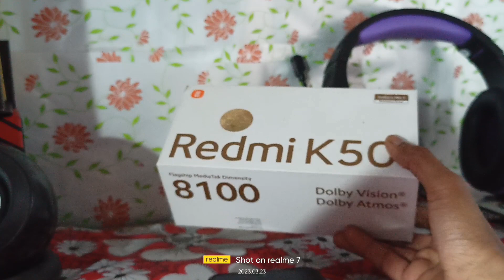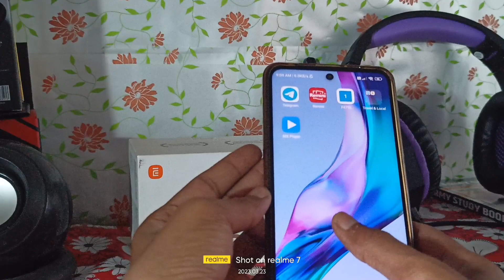Redmi k50i full Review after 6 months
Bhai log video ko full dekhne ke liye dil se thanx

Agar aapka koi suggestion ho to niche comment krna na bhule Ye video sirf enjoy purpose ke liye hai Is video ke andar boli gyi saari baate bs fun ke liye hoti h kisi bhi person ko target nhi